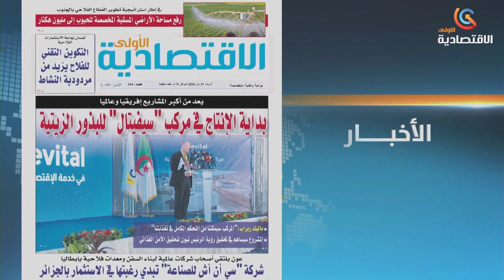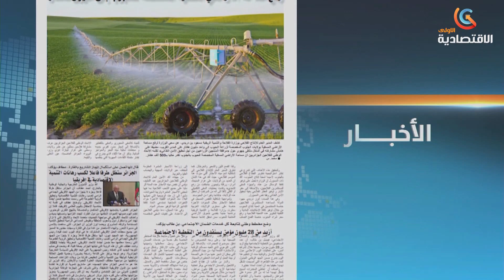الجريدة الورقية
تناولت جريدة "الاقتصادية_الأولى" في عددها ليوم الأربعاء بداية الإنتاج بمركب مجمع سيفيتال لسحق البذور الزيتية في بجاية و أبرزت على صدر صفحتها الأولى أن المصنع الذي دخل الخدمة نهار اليوم الثلاثاء يعد من أكبر المشاريع إفريقيا وعالميا ، و نقلت عن الرئيس المدير العام للمجمع ماليك ربراب، قوله خلال الافتتاح أن "المركب سيمكننا من التحكم الكامل في تغذيتنا، و أن المشروع سيساهم في تحقيق رؤية الرئيس تبون لتحقيق الأمن الغذائي.
وتناولت الجريدة في صفحتها الرابعة تصريحات وزير_الشؤون_الخارجية أحمد عطاف بمناسبة الاحتفالات بيوم أفريقيا، و التي أكد فيها أن الجزائر طرف فاعل في التنمية الاقتصادية لإفريقيا، و أنها ستظل طرفا فاعلا وجزء لا يتجزأ من الجهد الإفريقي الجماعي الرامي لكسب رهانات التنمية الاقتصادية وتحقيق الرؤية الطموحة التي رسمت معالمها ضمن أجندة الاتحاد التجارة الأفريقي.
لتحميل العدد 244 من جريدة "الاقتصادية الأولى" ليوم الاربعاء 31 ماي 2023
للإطلاع و التحميل 👇👇
قناة الاقتصادية الأولى
التردد: 10922
الترميز : 27500
معامل الترميز : 7 / 8
الإتجاه : أفقي
قمر نايلسات
موقع ويب: